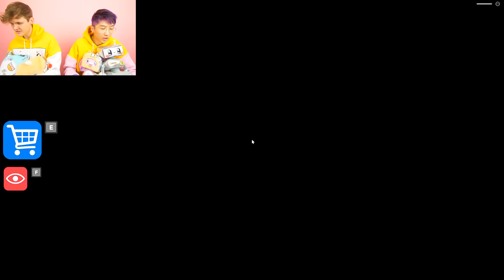Can We Escape ROBLOX GREAT SCHOOL BREAKOUT!? (OBBY)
LankyBox World!